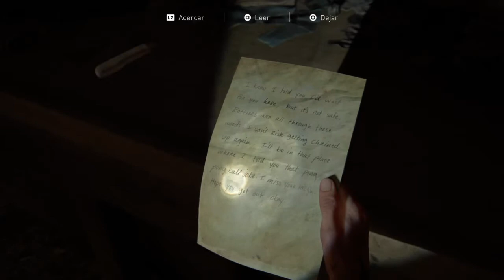The Last of Us™ Parte II , ellie ; buscando a abby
Buscando a abby